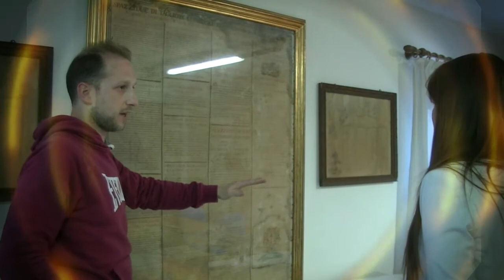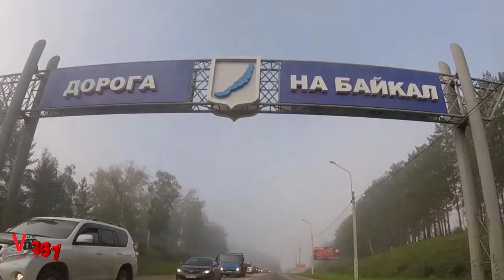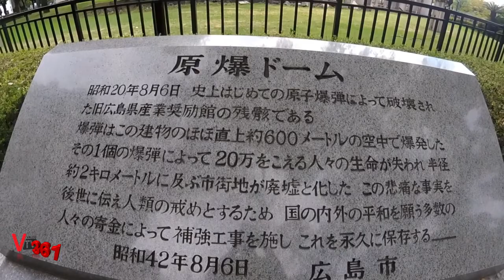Valdo Tv 361 - Puntata lancio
Valdo Tv 361, il Talk Show di Valdo Tv, ha lo scopo di conoscere e far conoscere personaggi, artisti, sportivi e quant'altro che si distinguono, presentando al mondo usanze, stili e passioni del territorio Veneto.

Un modo di far conoscere il Veneto a 360 gradi... più uno, perchè Valdo Tv, per far questo, sfrutta la visibilità mondiale di Internet, realizzando le puntate in diretta streaming.